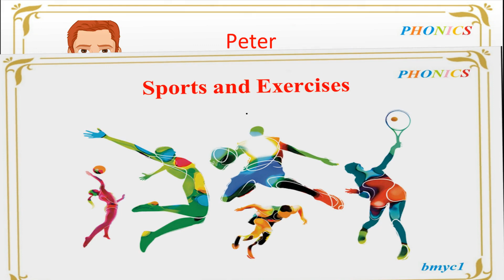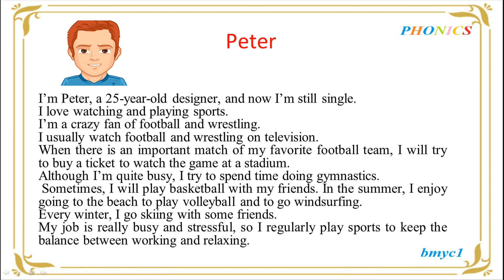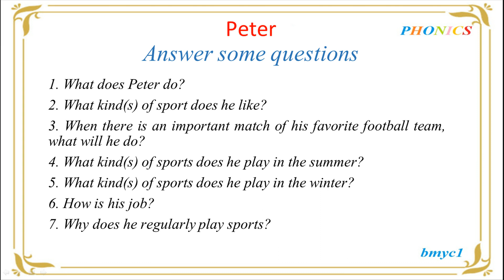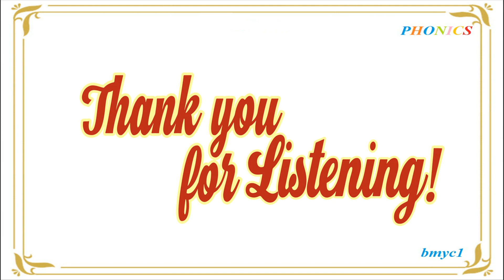Sports and exercise (4)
HỌC TIẾNG ANH THEO CHỦ ĐỀ - Sports and exercise